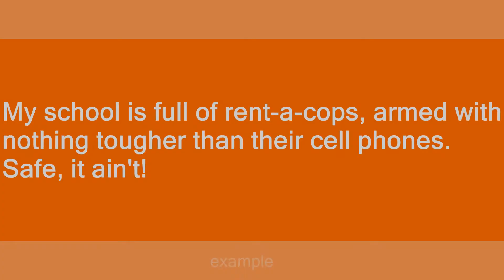Rent-a-cop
Slang flashcards: